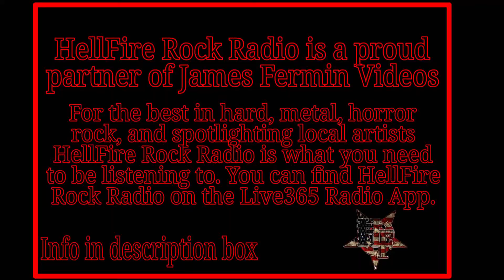Midwest Mods #10, Feature, Humboldt Speedway, 08/07/20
August 7, 2020. Humboldt, Kansas.
14th Summer Fling

Feature Lineup
P 01: 13c Mike Churning
P 02: 15R Ryan Smith
P 03: 7 Brady Folk
P 04: 23 Norman Mackley
P 05: 21 Jacob Ellison
P 06: 111 Brad Jarman
P 07: 61 Joey Decoster
P 08: 89 Jackson McGowen
P 09: 20 Andrew Burenheide
P 10: 15 Kylee Jarman
P 11: 6K Korbin Smith
P 12: 36A Braden Bowman
P 13: 21R Tyler Reddier
P 14: 757 Jeff Eggleston
P 15: 8R Ronnie Coulter
P 16: 34 Kolt Knoblich

Camera
Canon XA-30

I am an amateur and not paid by anyone mentioned in this video or in the description, with the exception of AKE Safety Equipment.